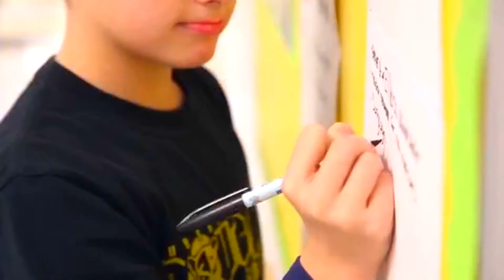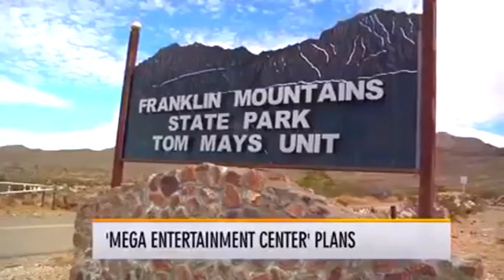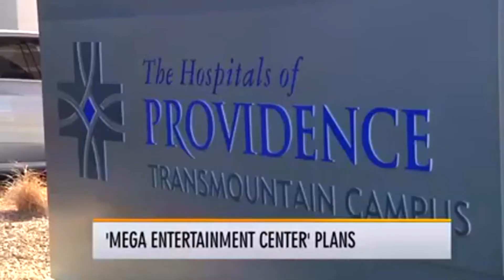Daniela Pardo - anchoring clips